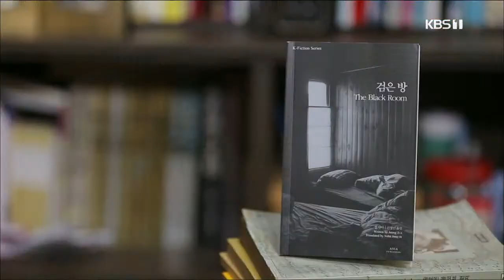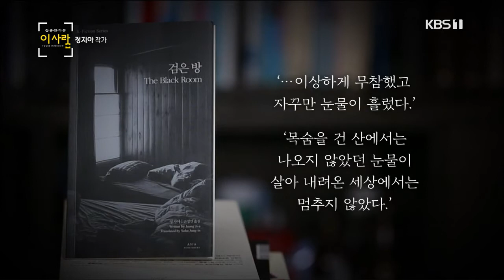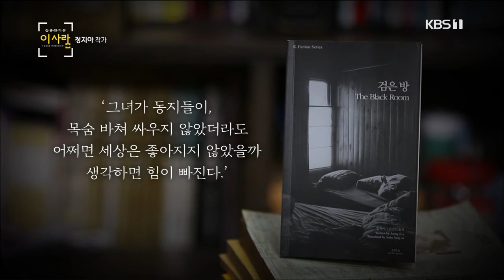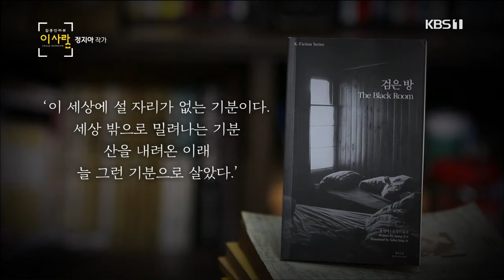[집중인터뷰] 전쟁 그리고 이념의 경계를 넘어, 소설가 정지아 - 200624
■ 신작 [검은 방]으로 돌아온 정지아 작가

Q [검은 방]은 어떤 소설인지?

- 인간과 삶에 대한 깊은 통찰을 써내려간 작가 정지아